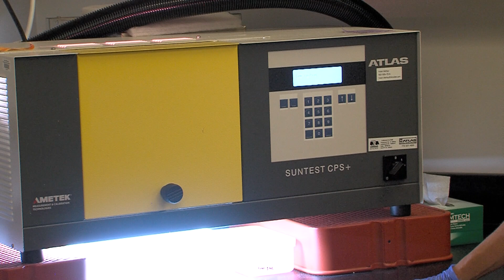Toxic microplastics found where the rubber meets the road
The particles that wear off your car tires as you drive are a huge source of microplastic pollution, and some of it is toxic. Now researchers  at San Diego State University have identified 60 chemical compounds in tires. Half of them have never been linked to tire waste before. KPBS sci-tech reporter Thomas Fudge has the story.